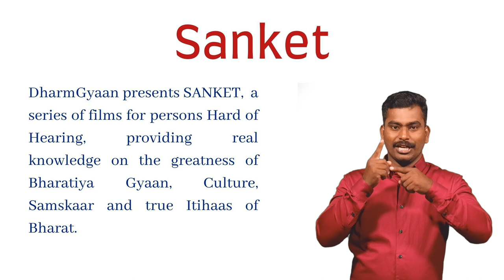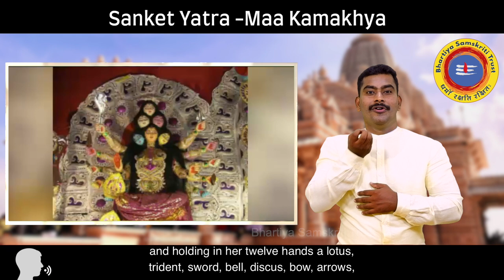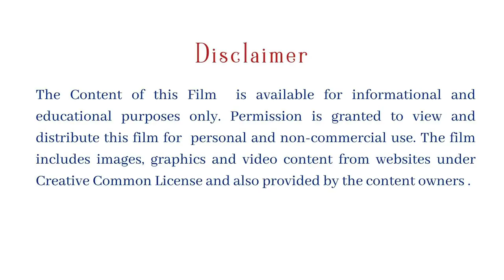Sanket Yatra 14 - Maa Kamakhya